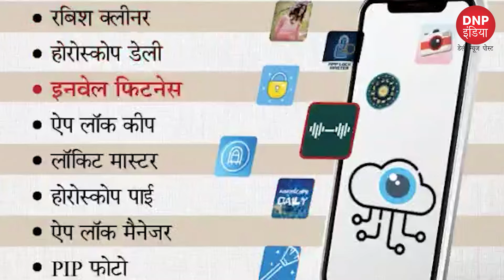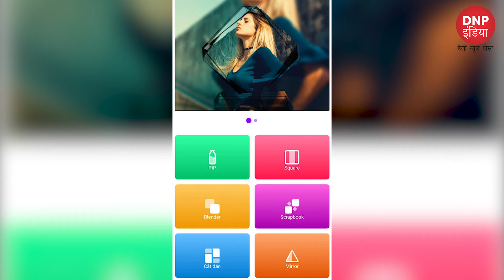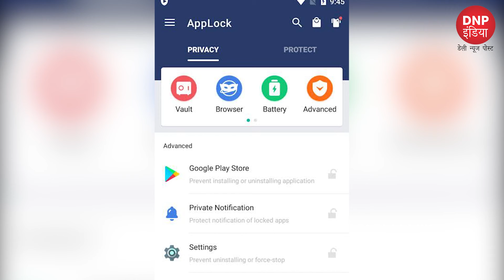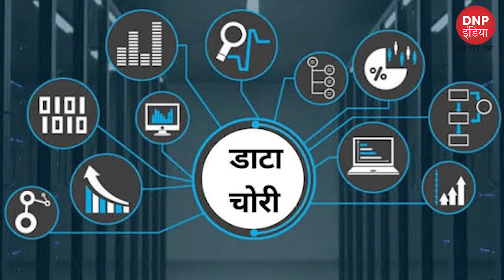जानिए कुछ ऐसे ऐप्स के बारे में जो आपकी आखों के सामने आपके मोबाइल फोन का तमाम डेटा चुरा लेते हैं